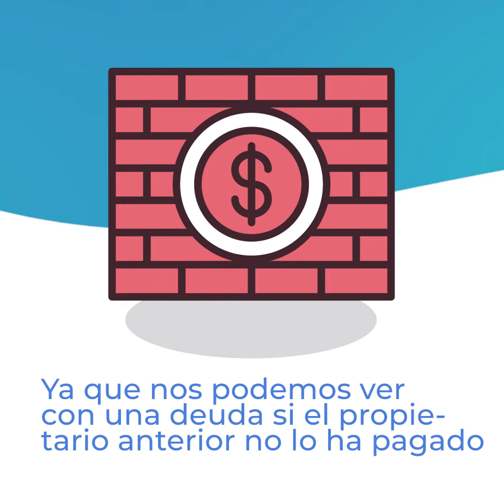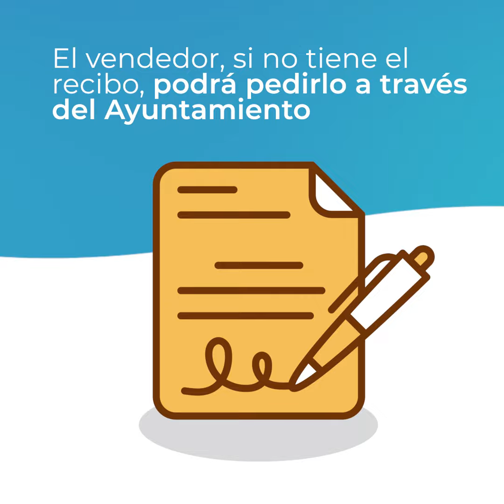Cómo saber si está pagado el IBI de una vivienda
Si vas a comprar una casa, es vital saber que no hay ninguna deuda pendiente en la vivienda
Te contamos cómo averiguar si el IBI de tu vivienda, uno de los impuestos anuales que debes pagar, está pagada en la casa que quieres comprar